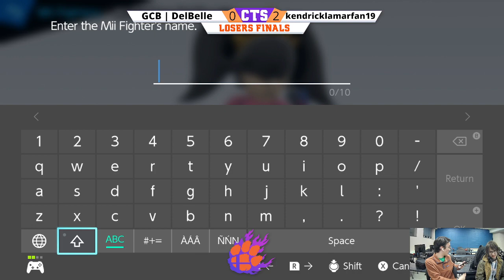Clocktower Smash 128 - LF - DelBelle (Isabelle, Sora, Brawler) vs. kendricklamarfan19 (Cloud) - SSBU